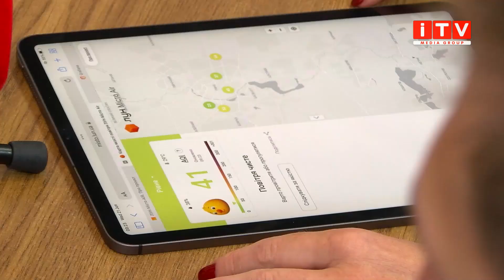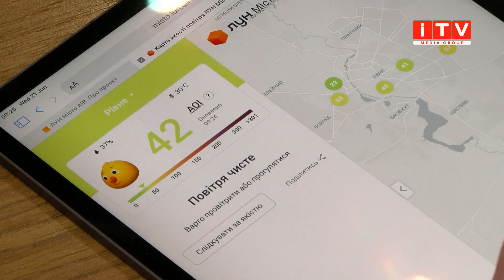Запустили новий проєкт: яка якість повітря в Рівному?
Відтепер у Рівному контролюватимуть якість повітря. Сьогодні у залі засідань міськвиконкому відбувся офіційний запуск проєкту моніторингу. Наразі вже встановили 5 станцій, які щосекунди аналізують повітря на вміст найбільш небезпечних для здоров'я наддрібних частинок. Більше про пристрій та чи безпечно у Рівному дихати - дивіться у сюжеті Тетяни Міщинської.